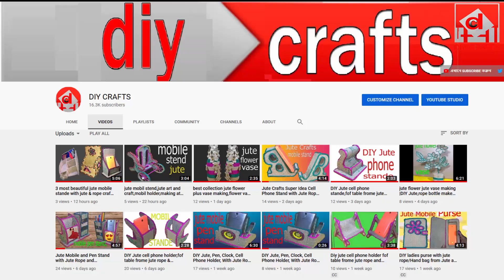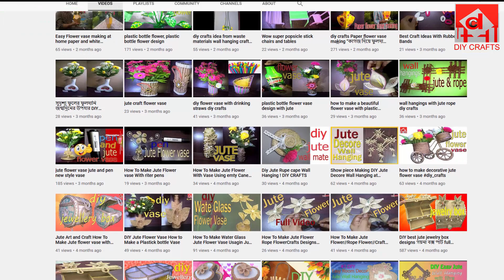are easy to make How To Make Jute Flowers Jute Craft Decoration Design